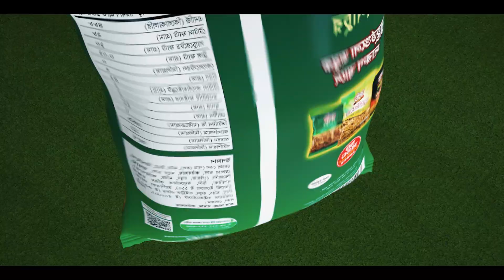Ruchi Chanachur FIFA World Cup 2022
Brand: Ruchi
Product: Chanachur Range
Client: Square Food & Beverage Ltd.
Agency: Mediacom Limited
Executive Creative Director: Taufique Mahmud
Creative Director: Ali Sagar Shahidullah
Creative Director: Mohammed Manirozzaman
Creative Supervisor: Arafat Ahmed
Account Director, CR: Simon Islam Shawon
Group Account Manager, CR: Asaduzzaman Pitu
Senior Account Executive: Nazmus Sakib
Senior Manager, Media: Hassan Shahriar
Assistant Manager, Media Planning: Sabbir Ahmed
Executive, Media: Partha Ranjan Shil
Director & Producer: Fahad Khan
DOP: Sheikh Rajibul Islam
Production House: Colorbar Films
Assistant Director: Rayhan Kabir, Jakaria Hossain Shohagh, Farid Sohel, Mostakim Billah
Offline Edit: Rashaduzzaman Shohag
Color Grade: Rashaduzzaman Shohag
Spot Edit: Istiak Ahmed Mashud
Music Director: Jahid Nirob
Vocals: Tashfee
Mix & Master: Butter communication
Music Studio: Butter communication
Sound Design: Shakirujjaman Pappu
Sound Design Assistant: Sonjibon Mullick Johnny
Voice Over: Mir Rabby
Sound Studio: Aawaz
CG & VFX: PR VFX
VFX Supervisor: Sohel Rana Maruf
Production Manager: AL-Mamun Khan
Assistant Production Manager: Jewel
Costume Design: Farzana Jahid
Costume Design Assist: Sinthia islam
Make-up Artist: Sadia Akter Bintu
Make-up Assistant: Bijoy Roy, Noyon
Hair Stylists: Afroz Jd
Hair Stylists Assistant: Shaon
Art Director: Nasib Khan
Art Assistant: Miraz Sarkar Sunny, Saiful
Props Boy: Sakib and Mohsin
Set Construction: Khorshed Alam
Shooting Location: Studio Nine N' Half
Dance Choreographer: MD Mofassal Hossen (Alifia Squad)
Storyboard: Pankaj Barman
Gaffer: Rashid Bhai
Focus: Muhammad Sarwar
Light: Light House
Camera House: Eight & Half
Camera: Alexa Mini
Ronin Camera Operator: Md. Abir Hossain
a Colorbar Films presentation